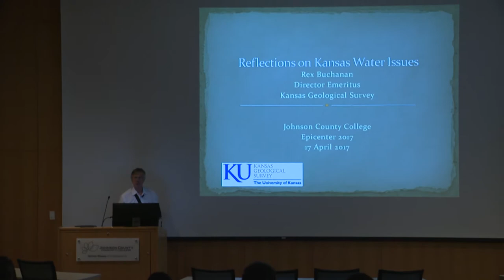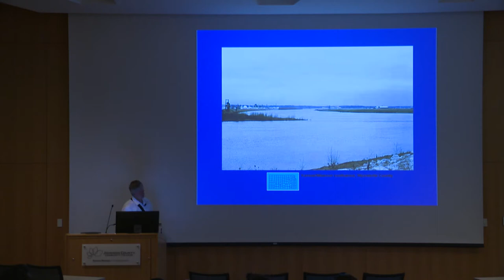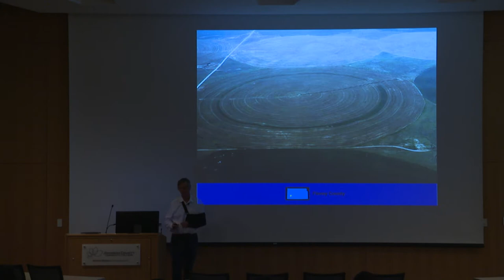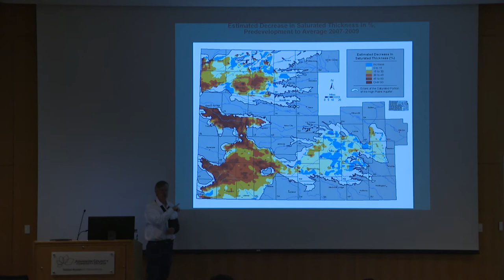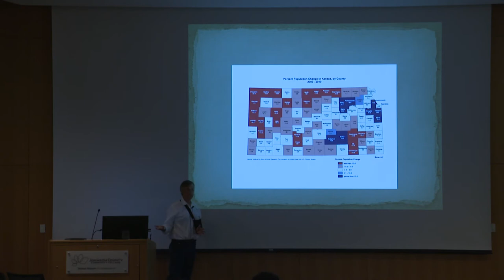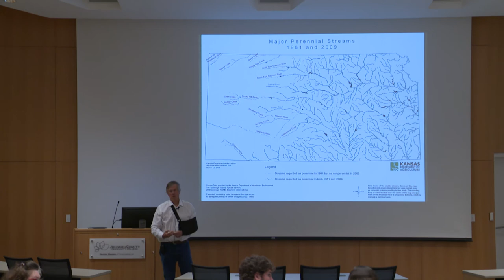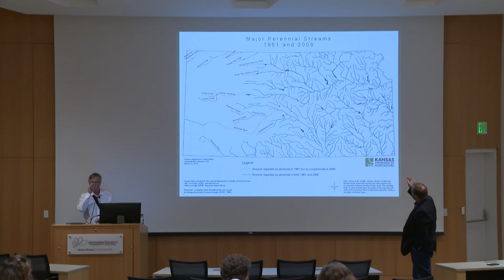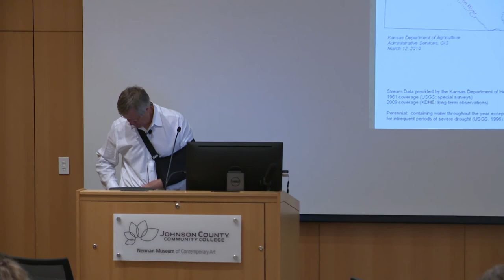Reflections on Kansas Water Issues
Rex Buchanan, the former director of the Kansas Geological Survey, will narrow our scope to the region and speak to regional water issues.